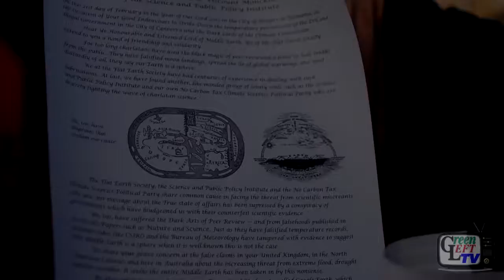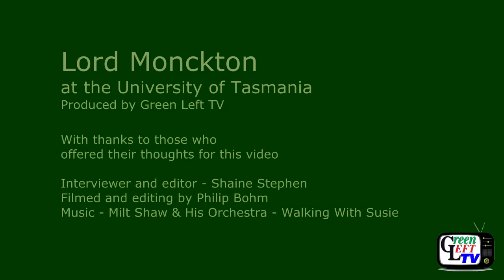Lord Monckton confronted by the flat earth society at the university of Tasmania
Movement under the Flat Earth society confronted Lord Monckton at the the University of Tasmania. The debate was so stupendous and worth watching as a flat earther or an unbeliever of Flat Earth.